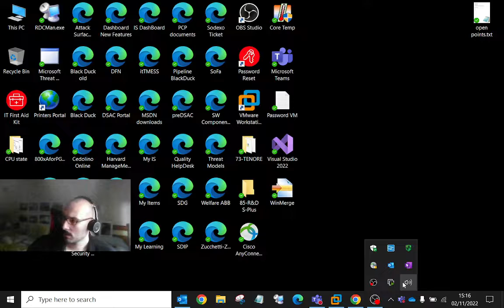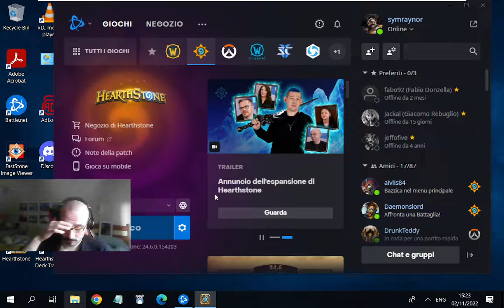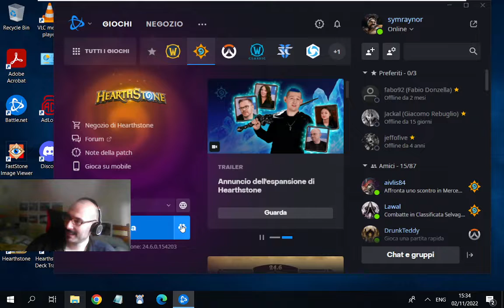SymraynoR - CurseLock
Let's continue the climbing. CurseLock:

AAEBAf0GFPoO38QC8tACj4ID1pkDk+QD2O0D8u0Dpu8DsJEE5bAEx7IE1bIE/rQE5r0E9ccEmNQEuNkEh+oEl+8ECtwK870C58sC184DgvsDg/sD56AE/KwE3L0E4r0EAA==